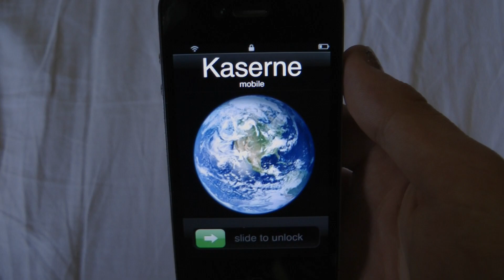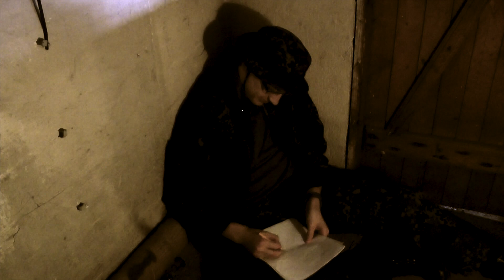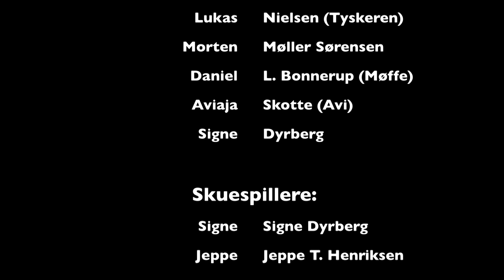Breve - Skanderup 11/12 Production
Dette er en film som er lavet af Skanderup efterskole 11/12